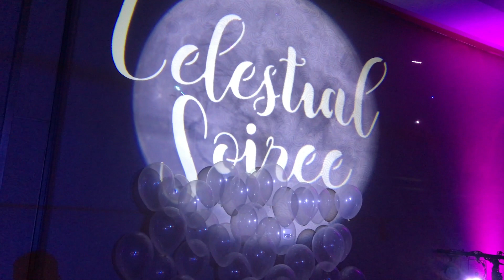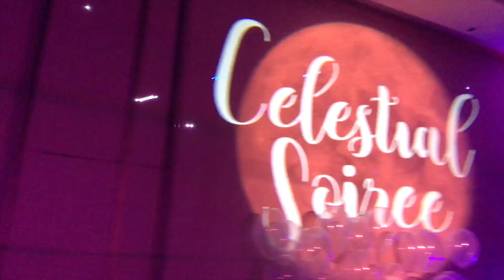DJ Gig log - 10 Proms! | Confetti Blast | Vlog Blog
Our busiest weekend ever has 10 proms... did we survive?